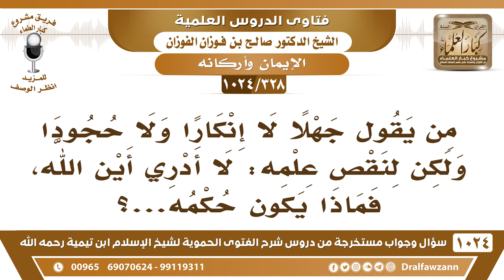[328 -1024] من يقول جهلا لا إنكارا ولا حجودا ولكن لنقص علمه: لا أدري أين الله، فماذا يكون حكمه؟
-[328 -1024] السؤال: من يقول جهلا لا إنكارا ولا حجودا ولكن لنقص علمه: لا أدري أين الله، فماذا يكون حكمه...؟
الجواب: المؤمن لا يقول هذا حتى ولو كان عاميًا يا أخي، ولو كان عاميًا ما يتجرأ أن يقول ما أدري أين الله أبدًا هذه ما يقولها إلا صاحب ضلال إلا منحرف هو الذي يقول لا أدري أين الله، أما العوام والبدو والحضر ما أحد يقول لا أدري أين الله أبدًا، بل هم في فطرتهم يتجهون إلى العلو.
للاشتراك في قناة الشيخ صالح الفوزان
سؤال وجواب من شرح الفتوى الحموية ( 1024 ) مقطع

للاستفسار والإقتراحات والدعم
رئيس الفريق
لمشروع كبار العلماء